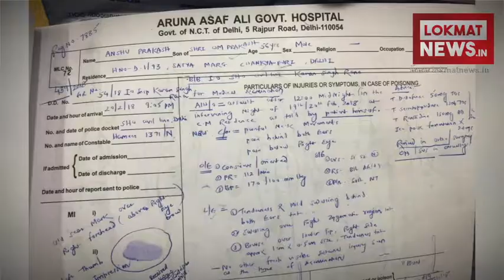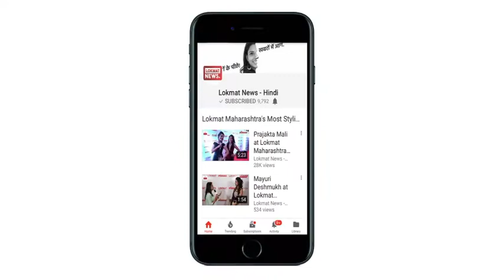देखिये दिन की बड़ी खबरें Lokmat खबर दिनभर में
मुख्य सचिव से हाथापाई का मामलाः AAP विधायक अमानतुल्ला खान हुए गिरफ्तार
उत्तर प्रदेश की राजधानी लखनऊ में बुधवार को 'यूपी इन्वेस्टर्स समिट-2018' (यूपीआईएस) का आयोजन किया गया |

कमल हासन की राजनैतिक पार्टी के ऐलान समारोह में उमड़ा हुजूम, बोले- 'नालई नमाधे'